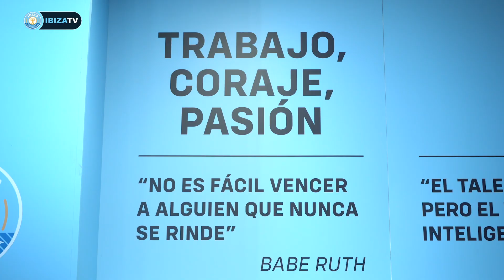Revive desde dentro el derbi contra la Peña Deportiva | UD Ibiza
¿Quieres saber cómo se vivió el amistoso contra la Peña en los vestuarios, la grada, el palco o el banquillo? Descúbrelo en este vídeo.